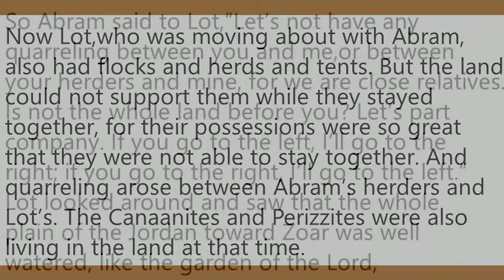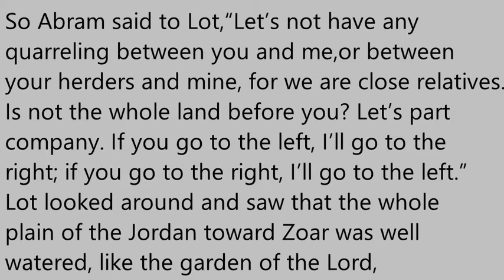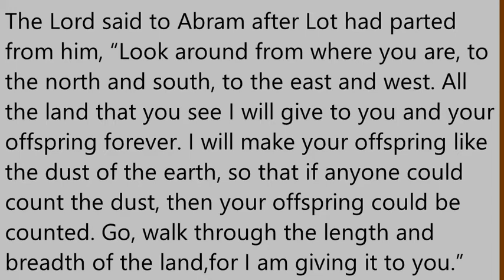T4TD Genesis 13:1-18 God’s generosity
What happens when faith falters? Does God cast us off? Are there 'second chances' when we fail to live up to what we should in our walk with Jesus? Abram's story shows us.